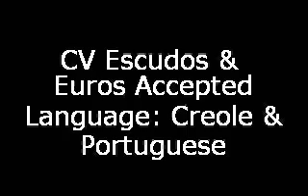Kitesurf in Sal Cape Verde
Kitesurf in Sal Cape Verde and spot reviews.